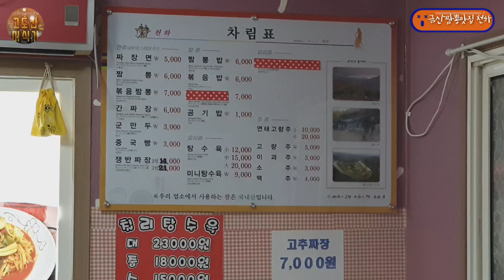금산 최고의 짬뽕맛집 천하 짬뽕매니아들 꼭 가봐야할집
전국5대짬뽕리뷰어가 발견한 짬뽕맛집